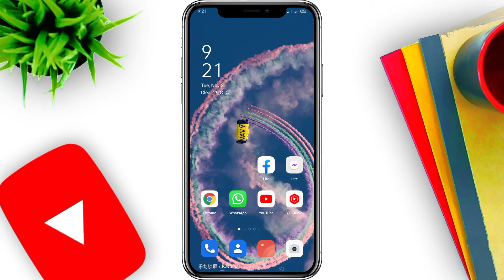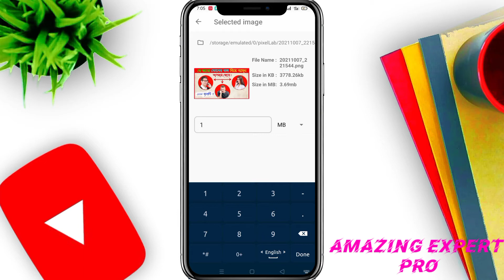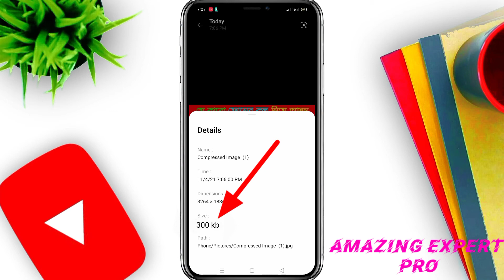how to reduce photo size in mobile। কিভাবে মোবাইলে ছবির সাইজ কমানো যায়।Picture size md to kb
mb to kb,Picture size md to kb,resize photo,how to resize photo,how to reduce image size in kb,reduce image size,how to reduce photo size in mobile,ছবির এমবি কমাব কিভাবে,how to reduce photo size in mobile। কিভাবে মোবাইলে ছবির সাইজ কমানো যায়।Picture size md to kb,কিভাবে ছবির রেজুলেশন কমাবো।কিভাবে ছবির এমবি কমাব